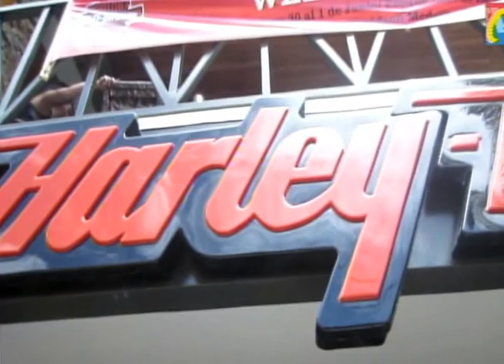Programa IMPACTO Viernes 27 Junio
Segundo Especial del Primer Encuentro Harley Davidson Medellin 2014
01 - Video 1er Encuentro Nacional Harley-Davidson Medellín - William Bolívar Harley Davidson Medellin
02 - Caravana Frente a tienda Harley Davidson Medellin     -
03- Duelo Guitarra vs Harley Davidson
04- Competencia Harlistas en Mula
05- Danny Lecompte en el Encuentro Harley Davidson  4 dias desde la Isla, Venezuela,
06 - Ingredientes para Rodar Ingredientes para el Metal
08- Caravana Harlista a San Pedro de los Milagros
07 - Triker de Ruben de Ibague, Club Pijaos Biker     -
09- Desfile de KATALINA candidata Chicas HD Piscina -
10- BB q solo duerme Motor Harley Davidson
11 - Lo q Cree Harley Davidson
12- Harley -Davidson Medellín

13 -Harley  Davidson Metal
14 -Fidelidad con Harley Davidson
15- Alirio Mantilla del CLUB RENEGADOS BUCARAMANGA en Encuentro Harley Davidson Medellin
16 - Julieth Cruz Desfile Chicas HD Piscina (4)
17- William Bolívar anima Desfiles Chicas Harley Davidson Piscina